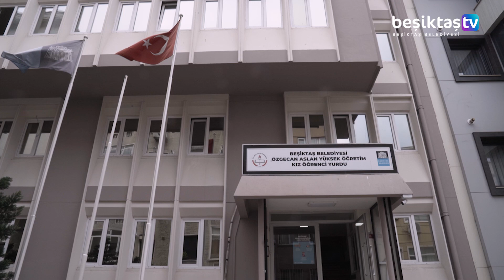(İki Yurt Tahsisi ile) Kahraman Sağlıkçılarımızın Yanındayız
Toplam 185 yatak kapasiteli iki yurdumuzu sağlık emekçilerimize tahsis ettik. Halkımızın sağlığı için gece gündüz fedakarca çalışan tüm sağlıkçılarımızın yanında olmaya devam edeceğiz.